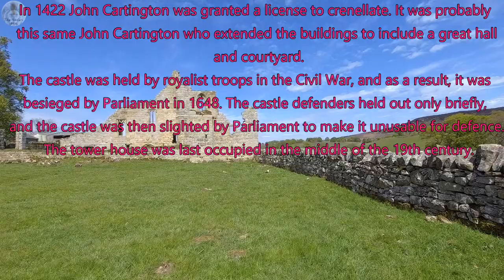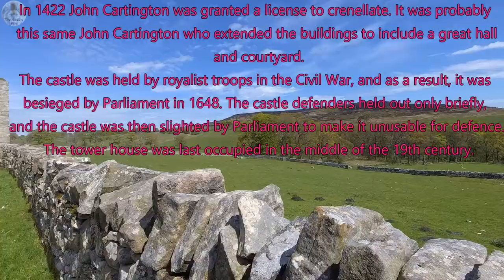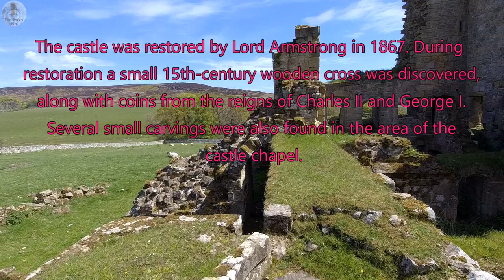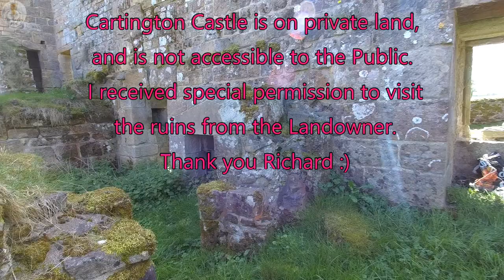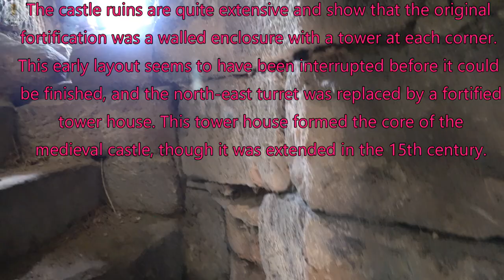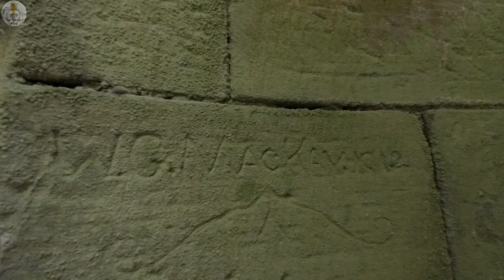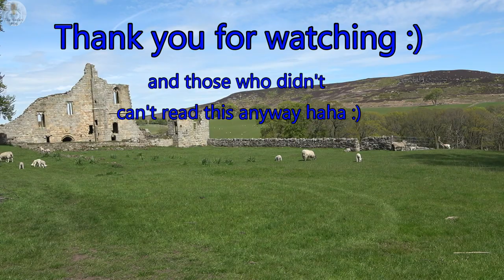Cartington Castle near Rothbury, Northumberland, England.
My visit to Cartington Castle, a Fortified, Manor House in Northumberland.
Special thanks to Richard for allowing me the oportunity to visit these ruins which are on land owned by the adjoining farm.

Cartington Castle is a ruinous, Grade I, partly restored medieval English castle in the village of Cartington, 2 miles (3.2 km) north-west of Rothbury in the county of Northumberland

The building in ruins includes 14th century tower, extended to included a great hall, and probably a tower-defended courtyard, by John Cartington in 1441/2 when he was granted a licence to crenellate his home. The original " Tower of Kartyngton" mentioned in the 1415 survey was owned by John Cartington and is presumably the tower at the NE corner of the court but there was another tower of uncertain date which once projected southwards from the SW corner of the court.

In 1541 the castle was described as being " a good fortress of two towers and other strong stone houses of the inheritance of Sir Cuthbert Radcliffe and kept in good repair. In 1601 Sir Francis Radcliffe gave it to his son in law Roger Widdrington. Alterations made by Widdrington were noted by a visitor in 1617 noted that the buildings, orchard and garden covered three acres. Having passed through a number of ownerships the Castle was sold to Sir William Armstrong in 1883.

The site was partly excavated in 1888-9. The remains of the castle are situated upon the end of a north- south ridge of pasture and arable land. the walls of the north east tower are fallen above first floor level except at the south west corner, while those of the north wing are likewise demolished to first floor level except over the buttress and along the south side, where they still stand to third floor level at the east end.

Thank you for everyones support :)